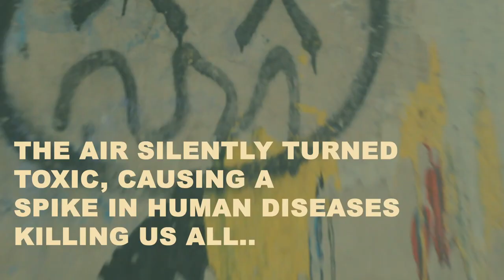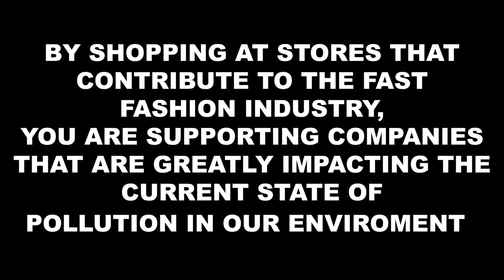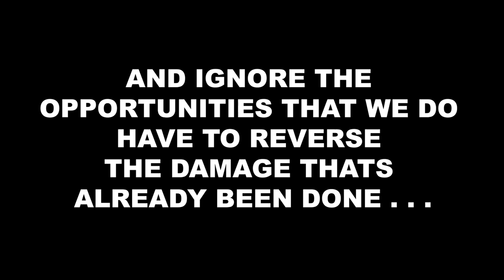Post Earth Lookbook - 2020 Show Us Your Shorts Finalist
Check out one of the finalists from this year's Show Us Your Shorts competition. Post Earth Lookbook was submitted by Billie Stewart.